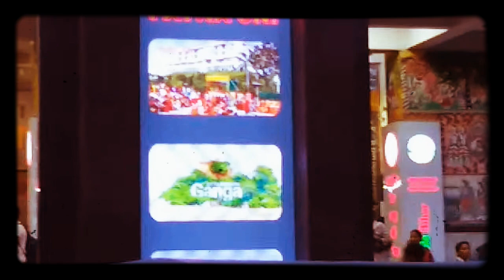See the newly Modified version of Patna junction।